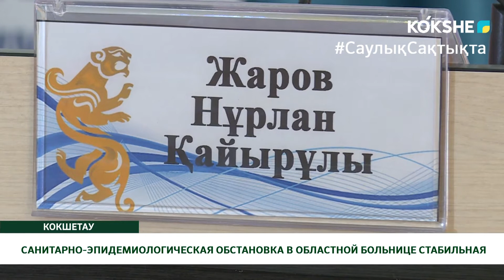САНИТАРНО-ЭПИДЕМИОЛОГИЧЕСКАЯ ОБСТАНОВКА В ОБЛАСТНОЙ БОЛЬНИЦЕ СТАБИЛЬНАЯ